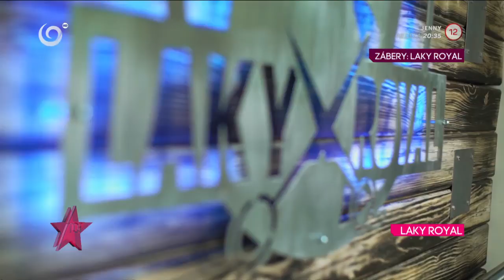Svet mužských vlasových kreácií (LAKY ROYAL)